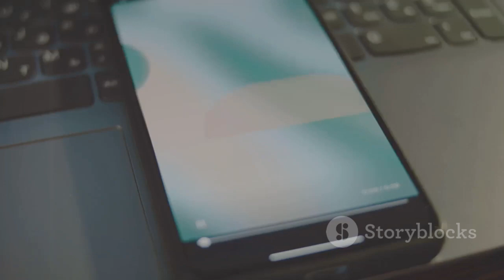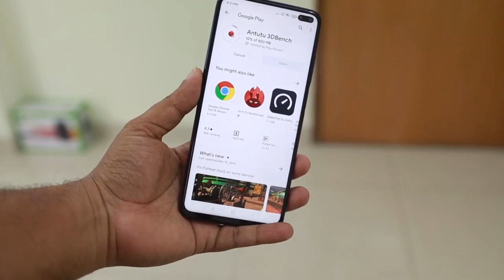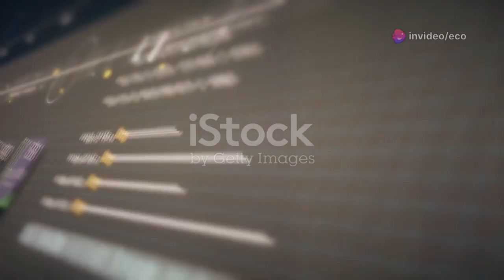Global Chip Game-Changer: Huawei's Secret EUV Project Bypasses Western Controls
Huawei has reportedly developed a breakthrough EUV-class machine, potentially ending its reliance on ASML. This comes despite a $400 billion U.S.-led tech blockade designed to halt China’s chip advancement. The LDP system replicates key functions of EUV lithography, challenging years of Western restrictions. If scaled, it could enable China to mass-produce advanced chips without U.S. technology. This move may signal a major shift in the global semiconductor power balance.